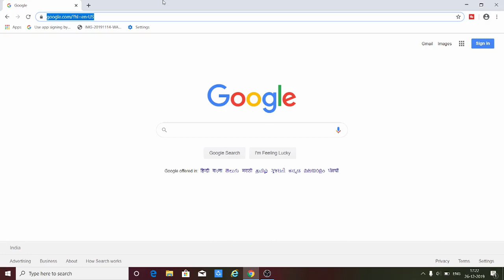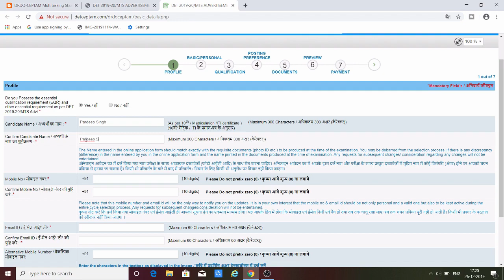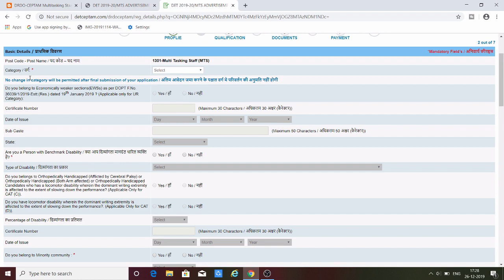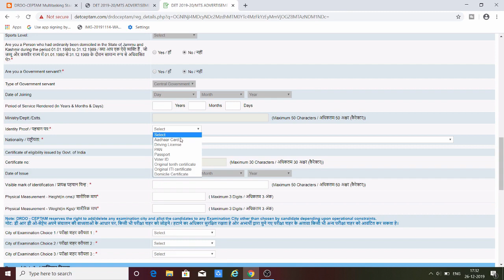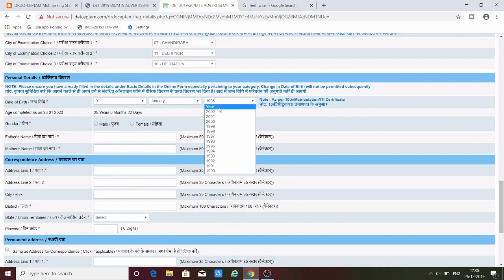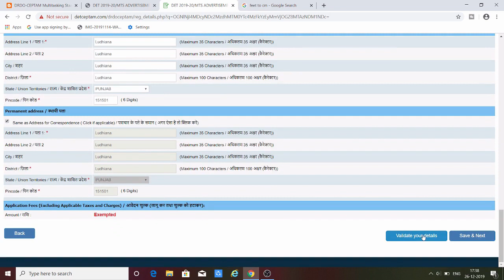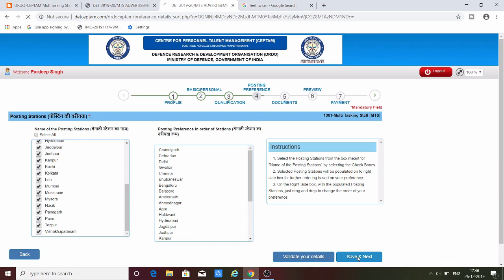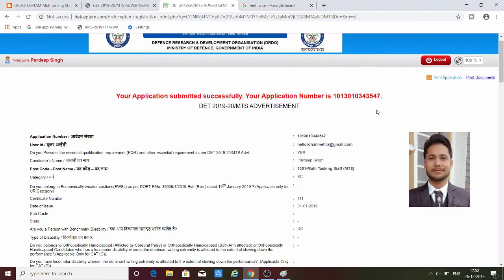DRDO CEPTM how to fill form and full details by Mehra Videos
how to fill form of DRDO CEPTM by using brandedjob.com